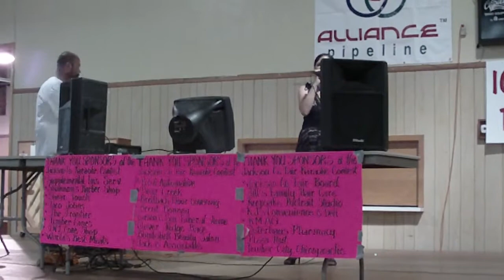2012 JC Fair Karaoke Contest 4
2012 Karaoke Contest
Jackson County Fair
Maquoketa, IA
Robert Streets - Host - Mystical Music Entertainment
David Voy - Video Footage